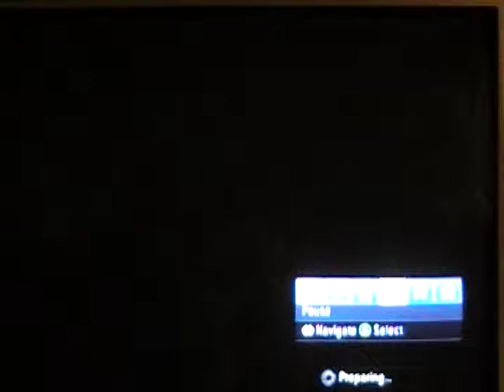bungie gravity lift hint demo halo 3 xbox live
bungie gravity lift hint demo funny